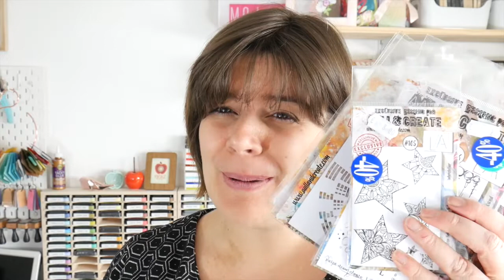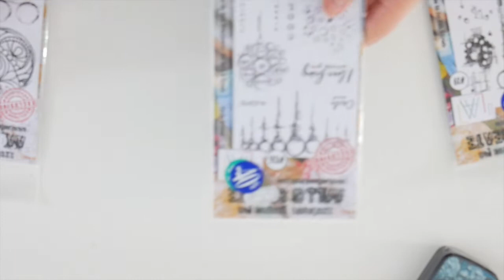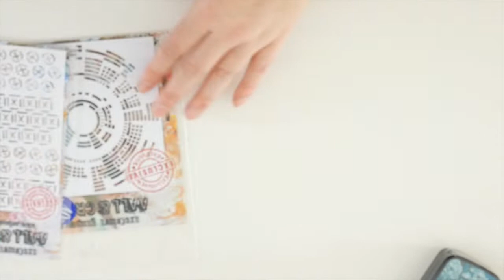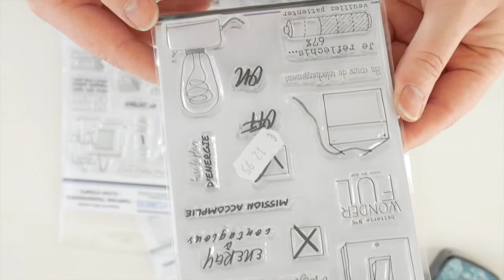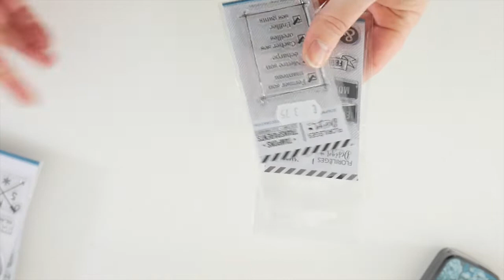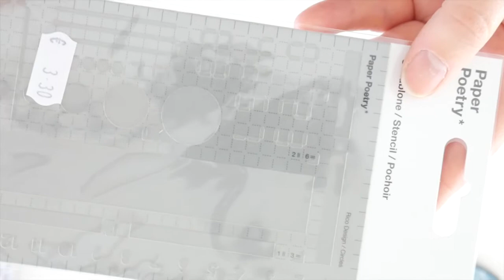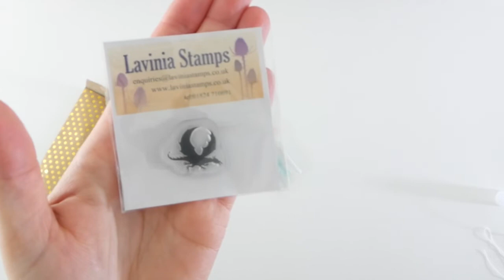haul #2 : Créatelier Caracolle à "Escale scrap"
Je vous partage mes petits achats fait à la boutique Créatelier Caracolle à Escale scrap de Namur :-)

Et me mettre un petit pouce bleu et un commentaire si ma vidéo vous a plu!

P.S: sur mon blog vous aurez plus d’info sur mes réalisations (matériel, tuto écrit,…)

Maggie